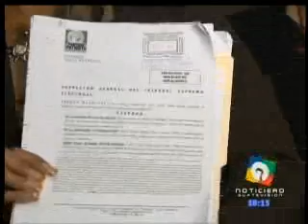20 09 11 GUATEVISION NOCHE EL PP NO ACATARA SANCION DEL TSE POR SOBREPASARSE DEL TECHO DE CAMPAÑA